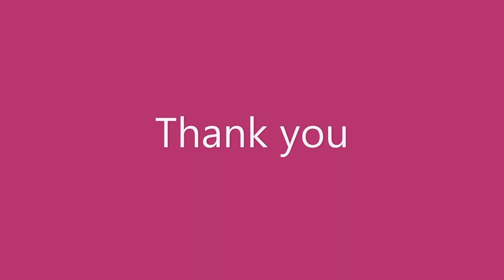Easy and simple poo kolam//11*1 dots margazhi matham special kolam for beginners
Easy poo kolam
11*1 dots kolam
marizhi matham special kolam
for beginners